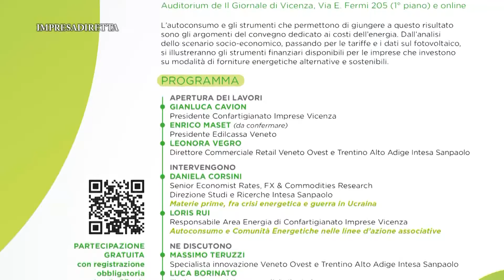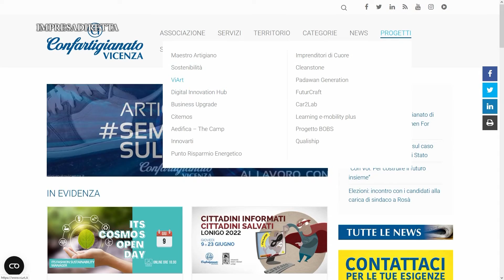Autoconsumo per abbattere i costi delle imprese: anticipazioni sull'incontro del 16 Giugno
“Autoconsumo per abbattere i costi delle imprese”, questo il titolo dell’incontro che si terrà giovedì 16 giugno alle ore 18.00 all’Auditorium del Giornale di Vicenza in via Enrico Fermi, in città. Sentiamo maggiori dettagli dal responsabile area strategia d’impresa e di mercato di Confartigianato Imprese Vicenza.